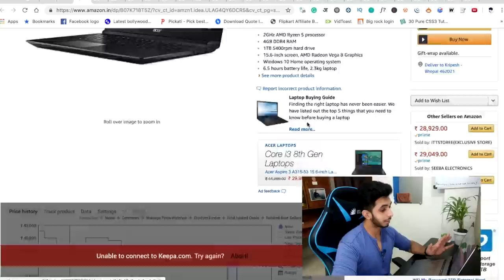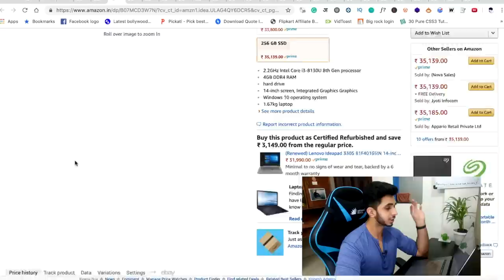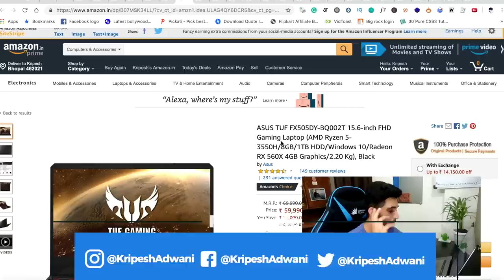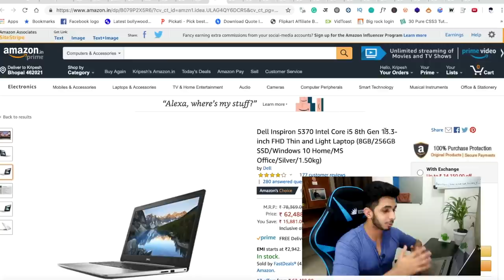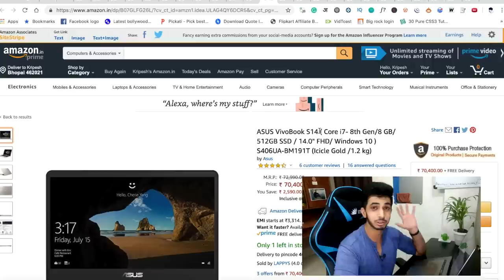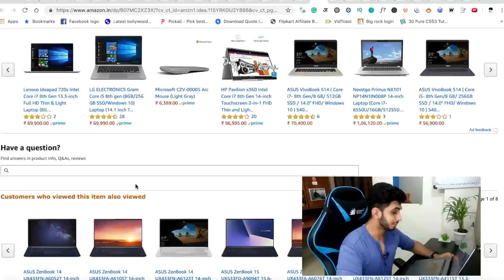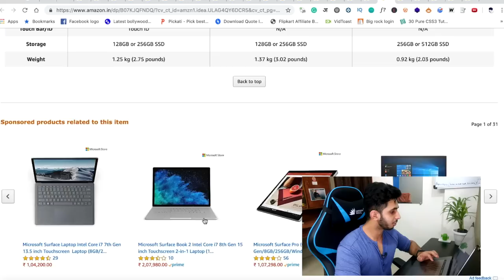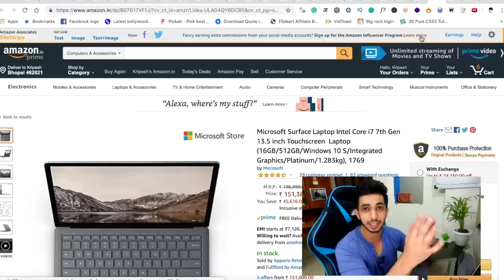Best Laptops For Programming 2019 🔥 || Laptops for Coding in India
Here are some of my recommendations for laptops for programming in India for 2019.

Motive of this video is to just give you some options that you can go for. Every laptop is having its own advantage and disadvantages. You need to figure out which one is good for your programming and coding needs.

The idea of this video is to cut down your research time. Please do your own research before finalising a laptop.

So here are some of the best laptops for programming for 2019.
(Price low to high)

Intro 00:00
👉 Acer Aspire 3    1:28

👉 Asus X507    1:56

👉 Lenovo Ideapad 330s   2:28

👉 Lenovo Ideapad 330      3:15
(With Graphic Card)

👉 Asus Core i5

👉 HP 15  4:10

👉 Asus X507 4:30

👉 Asus TUF FX505DY 5:05
(With Larger Display)

👉 ASUS Vivobook S15  6:09
(without SSD)

👉 Dell Inspiron 5370  6:44

👉 Lenovo Ideapad 530s  7:18

👉 Dell Inspiron 7570  7:56

👉 ASUS VivoBook S14  8:36

👉 Dell Inspiron 5370   9:33

👉 Microsoft Surface Pro 6  10:01

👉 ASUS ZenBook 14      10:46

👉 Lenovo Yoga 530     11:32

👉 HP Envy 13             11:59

👉 Microsoft Surface Laptop   12:17

👉 Apple MacBook Air  12:39

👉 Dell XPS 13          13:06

👉 Apple MacBook Pro    13:51

👉 Microsoft Surface Laptop     14:45

(Dell XPS 2 in 1)

It's not possible to include all laptops that's why I've created a page on amazon where I update programming laptops list very often.